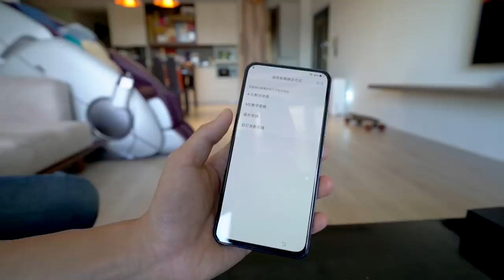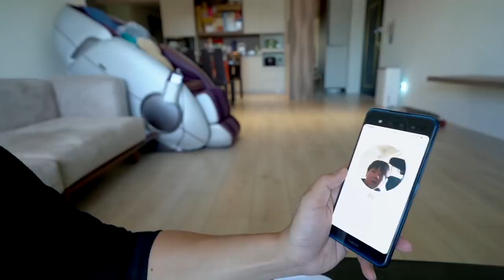2019最扯黑科技旗艦手機｜vivo NEX雙螢幕版開箱【I'm Daddy】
1/31前購買登錄, 有螢幕保固服務

老爸的系列影片集：
拍攝工具⬇︎
相機：Sony a7iii，Sony a6500，RX100M5，GoPro，Osmo Pocket
鏡頭：Batis 2.8/18，SEL1670Z，SEL1018
麥克風：Rode VideoMic Pro
腳架：Manfrotto PIXI EVO
空拍機：Dji Mavic 2 Pro
剪輯工具⬇︎
final cut pro